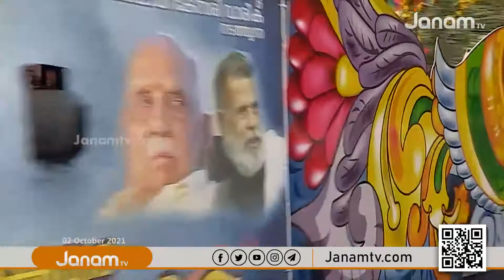കേസരി വാരികയുടെ അക്ഷര രഥയാത്രയ്ക്ക് ചെങ്ങന്നൂരിൽ പ്രൗഢഗംഭീരമായ സ്വീകരണം